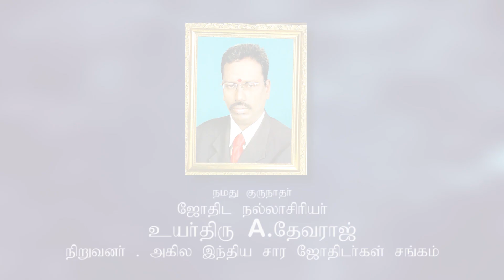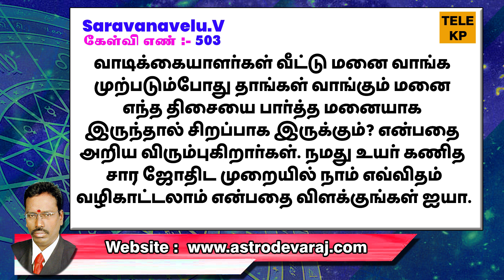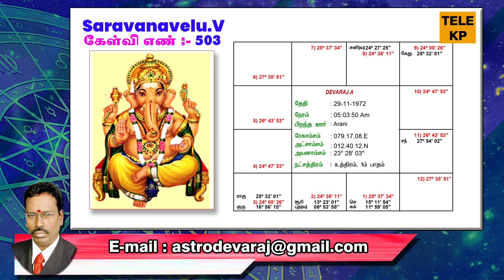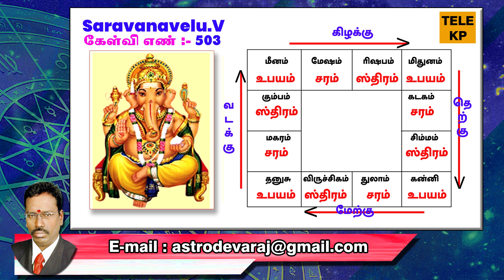எந்த திசையை பார்த்து வீட்டு மனை இருந்தால் சிறப்பாக இருக்கும்? | TELE KP | ASTRO DEVARAJ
லக்னம் 7 டிகிரிக்கு குறைவாகவோ அல்லது 25 - 29 டிகிரியில் அமையும் போது உண்டாகும் விளைவு என்ன? | TELE KP | ASTRO DEVARAJ